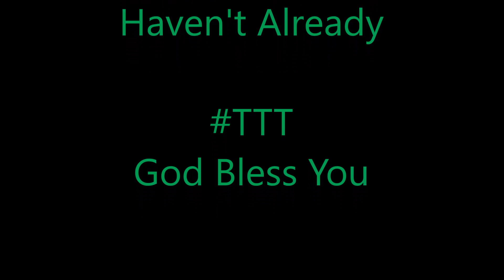Thumbing Through Thursdays ep 7